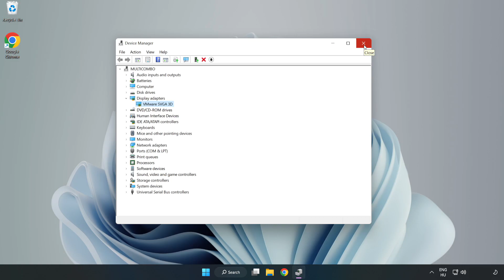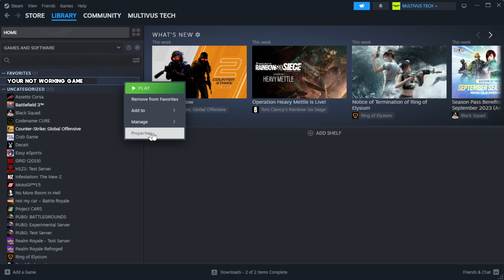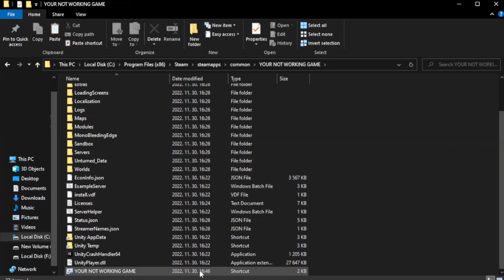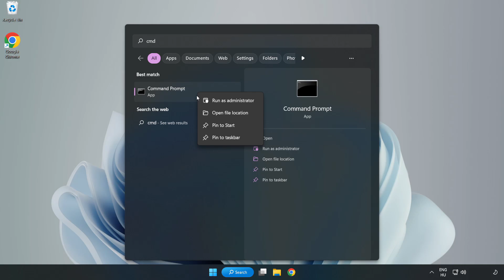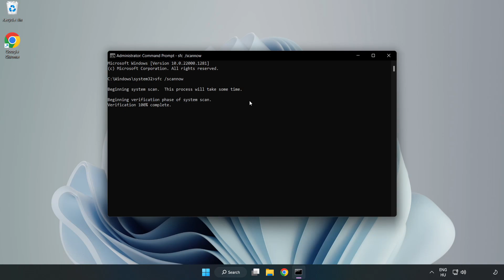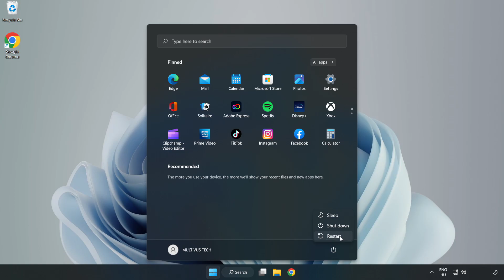How to FIX Ghost Recon Breakpoint Crashing / Not Launching!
I'm going to show How to FIX Ghost Recon Breakpoint Crashing / Not Launching!